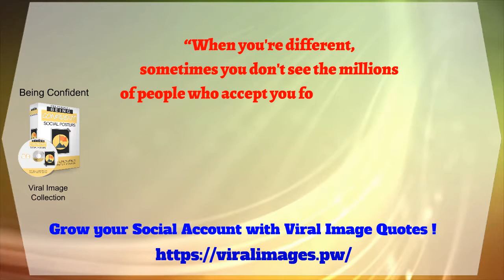7 When you're different, sometimes you don't see the millions temp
7 When you're different, sometimes you don't see the millions temp